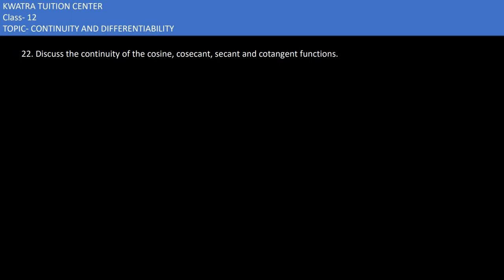Ex 5.1 Q22 iv Continuity and Differentiability Ncert Solutions